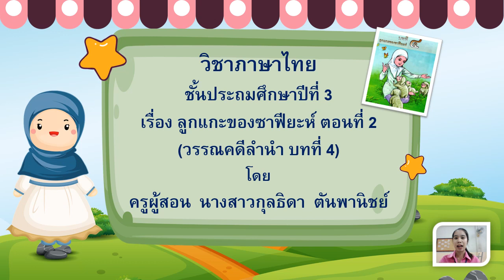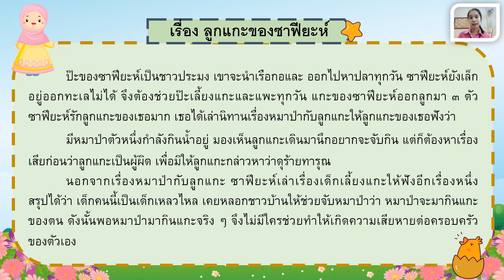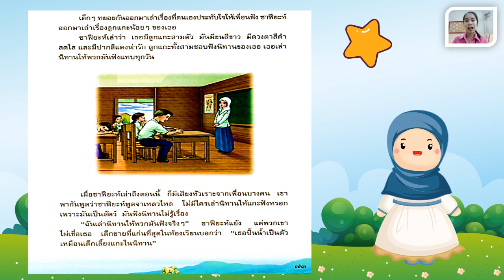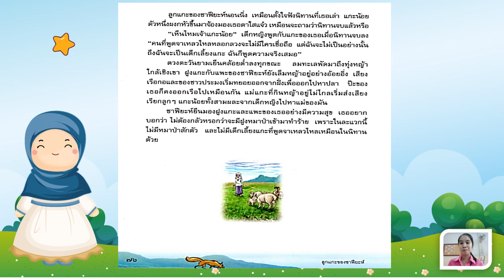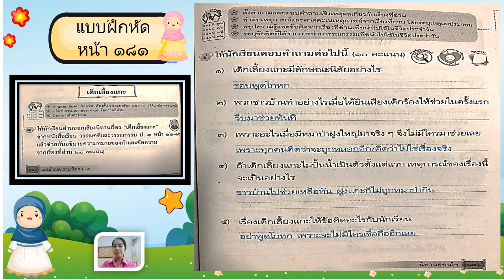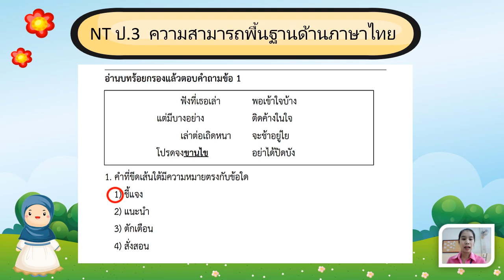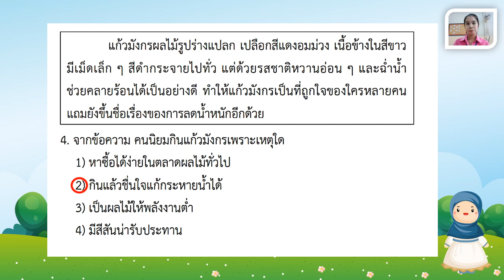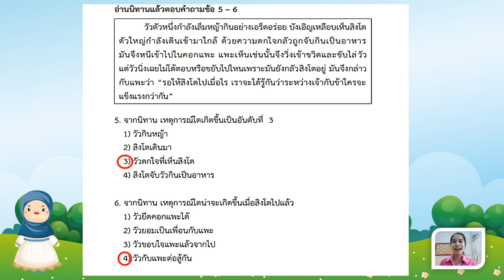10/2/2565 ป.3 วิชาภาษาไทย เรื่องลูกแกะของซาฟียะห์ ตอนที่ 2 วรรณคดีลำนำ บทที่4